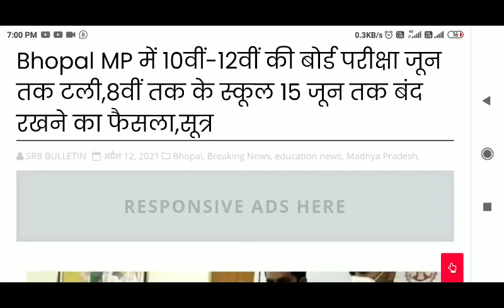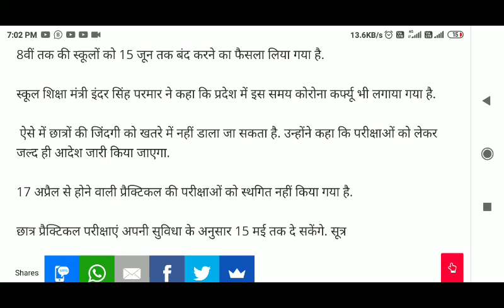MP Board Exam News, 10+12वीं परीक्षा टली, 1 से 8 तक स्कूल बंद, mp board exam postponed 2021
मध्यप्रदेश शिक्षा विभाग का बड़ा आदेश, 10+12वीं परीक्षा टली, 1 से 8 तक स्कूल बंद, सभी हॉस्टल बंद
mp board exam postponed 2021,
mp board exam postponed news,
mp board exam news 2021 postponed,
mp board exam news,
mp board exam 2021 new update

1. YouTube

2. Facebook

3. Instagram

4. Twitter

6. Telegram

7. Whatsapp

8. Messenger